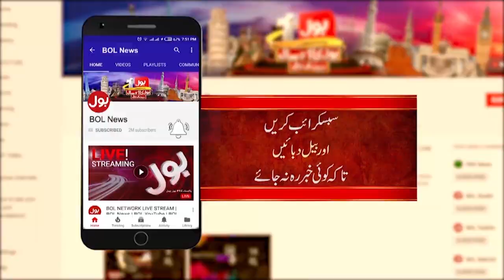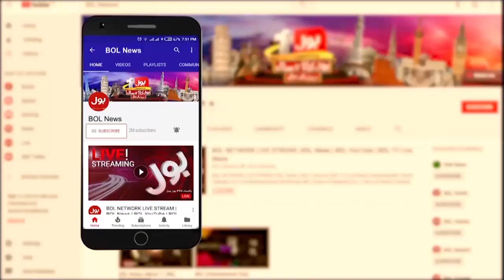Petrol Price Record high | Ab Pata Chala | Usama Ghazi | 5th Nov 2021 | Complete Episode